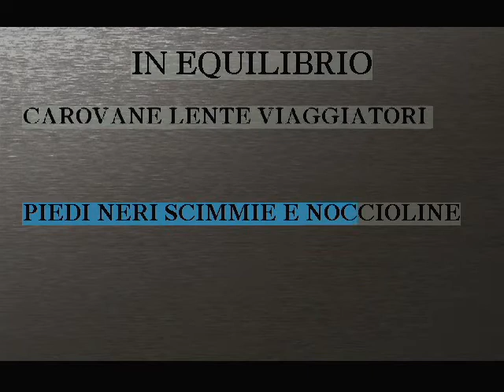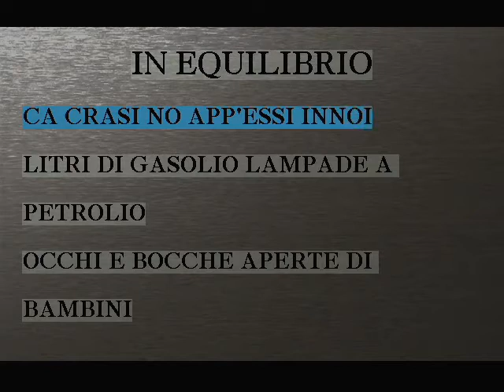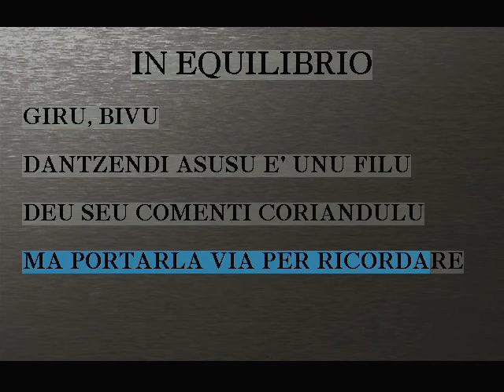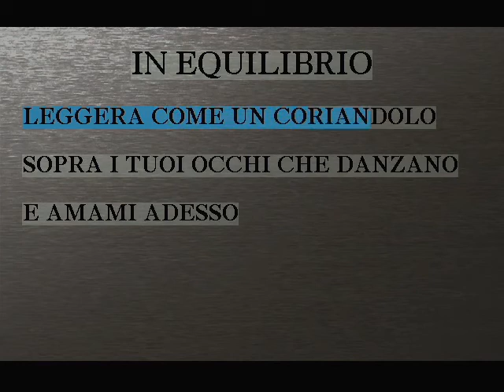Ilaria Porceddu - In equilibrio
Sanremo 2013
Categoria Giovani
2° posto

In equilibrio
Ilaria Porceddu
Durata 3:39

Pop
Musica d’autore
Folk
Indie pop
Etichetta D’Altro Canto
Produttore Emi